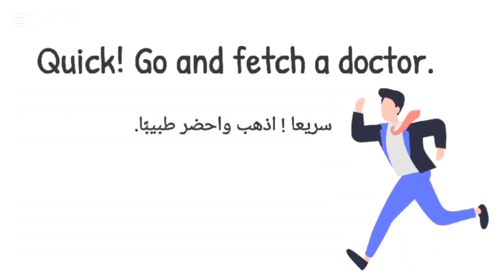نطق كلمة Fetch يجلب/يحضر 🗣️ How to pronounce fetch 🗣️ إزاي_تنطقها_صح 🗣️🎧